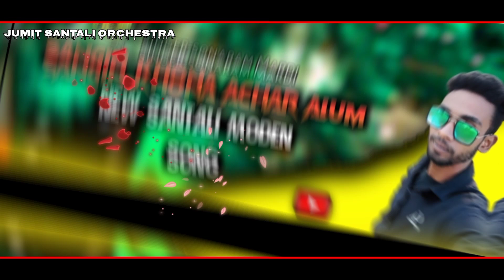sangin khona anchar alum//new santali moden song//singer-sonaram Mardi//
johar gi Sanam giti ku 🙏

                    jumit santali orchestra

singer-sonaram mardi
pad-somen
Tumda-Boyla kisku
Teriyo-
p.r.o-jatin mardi

song-sangin khona anchar alum//new santali moden song//singer-sonaram Mardi//

🙏Thanks for ok🙏🙏